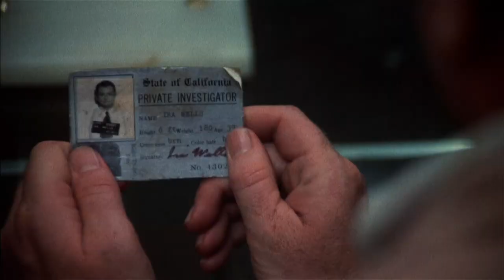"The Late Show" (1977) Movie Review with Barkey Dog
This time Barkey reviews "The Late Show" (1977), an early neo-noir doubling as a dramady, produced by Robert Altman. Art Carney and Lilly Tomlin star in this surprisingly poignant and engaging film.

"The Late Show" (1977) is available on VHS, DVD, and digitally from Amazon Prime.